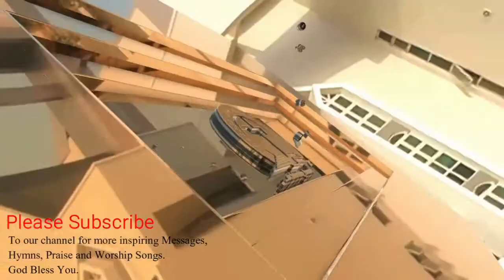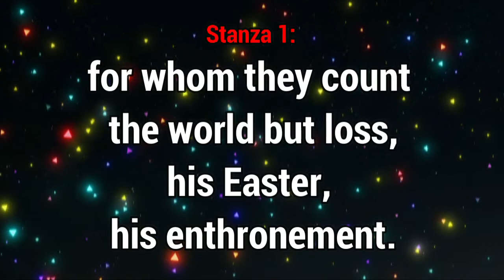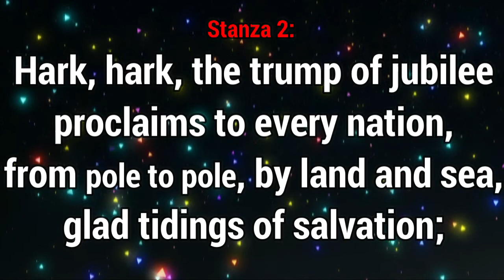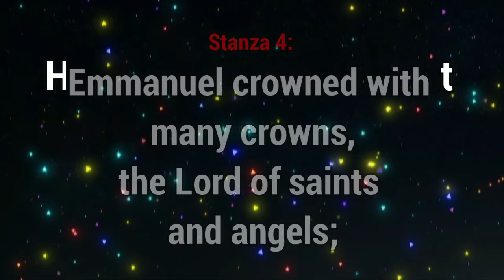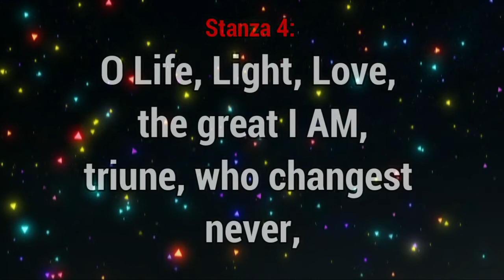GHS 250 For My Sake and the Gospel's Go